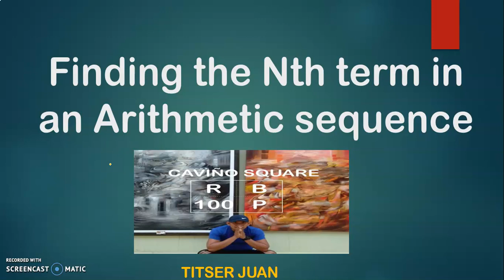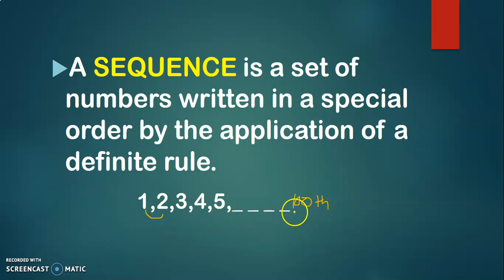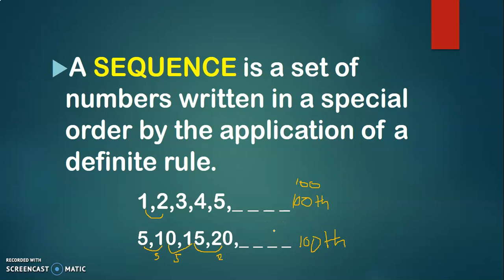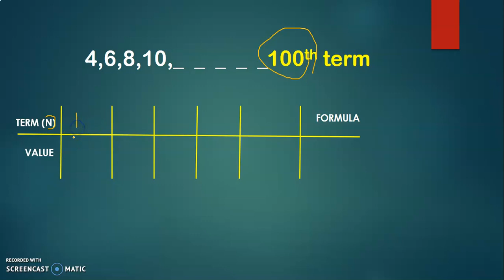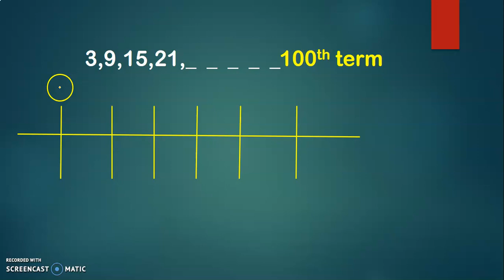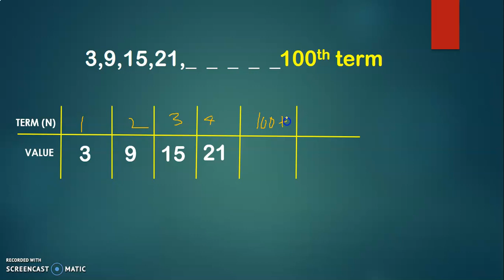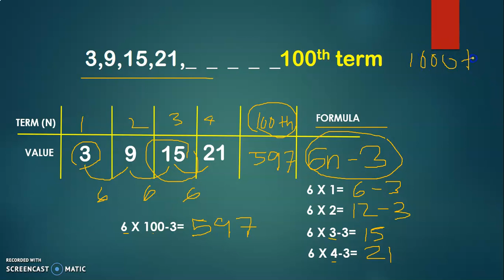HOW TO WRITE THE FORMULA FOR THE Nth TERM IN AN ARITHMETIC SEQUENCE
this video will help you to find the value of the Nth term in a sequence  by writing its formula.